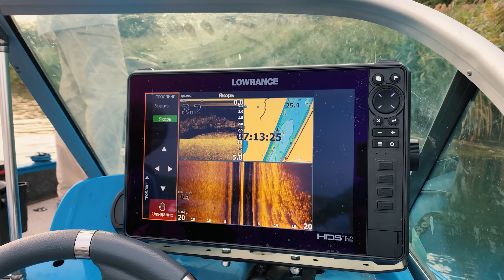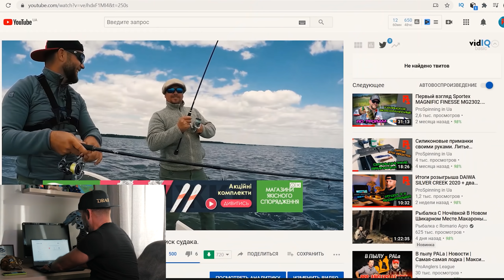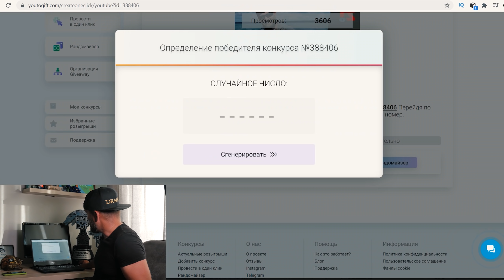Тренировки DELTA PIKE CUP 2020. Херсонская щука, секреты ловли с лодки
Тренировки DELTA PIKE CUP 2020. Так далеко за щукой я еще не ездил. Рыбалка в дельте Днепра! Ловля щуки в Херсоне! В этот раз мы отправляемся в Новую Каховку в Дельту ДНЕПРА на тренировки и турнир DELTA PIKE CUP 2020. В данном видео будет тренировка двух команд Броварня Дрофа и BEREG. Два дня, спортсмены делятся некоторыми секретами ловли Щуки.

Или в Instagrasm ii_Sashko_ii